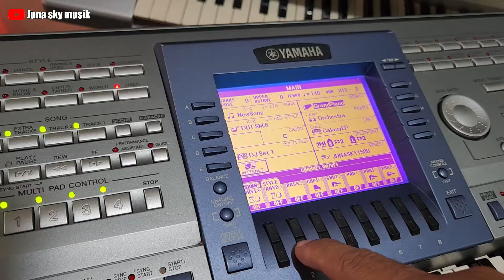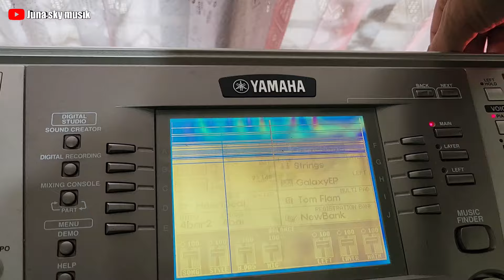Jual | Keyboard Yamaha Psr 1500 | bisa tukar tambah keyboard bekas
juna sky musik
jual beli tukar tambah keyboard bekas
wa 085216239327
Depan Rs Duren sawit Jakarta timur

Jual keyboard Yamaha psr 1500
biasakan menonton video sampe habis
karna harga dan kondisi di jelaskan di vidio